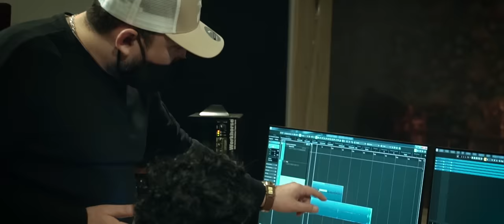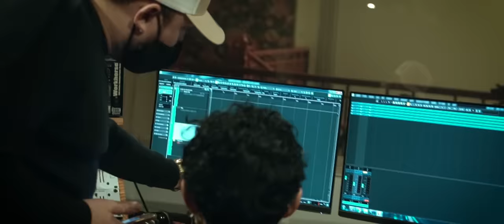Bendición - Arte Elegante & Pablo Chill-E (video oficial)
»YouTube agradecer al equipo prod.audiovisual Oscar Felipe @__zince__ .prod. musical araus danesi Que DIOS bendiga a todos los que apoyan arte elegante Luis carrasco pulgar en el Saxofón, trompeta, quena, quenacho, siku
koke carmona en la guitarra

arte elegante:
Y e' la AFP que te cobre y te cobre
Y el abuelito que uste' ve cada ve' más pobre
El chileno tiene el corazón noble
Pero no somo' wueone', ¿dónde está la plata 'del cobre ?
Oiga, hermano, anda mucho cantante pica'o a villano
No mueva' tanto las mano' que a te le sale una pluma
Ando piano, piano, piano, no le como a lo' gusano'
Les gusta armar el incendio pero rápido se esfuma
De temprano dando el corte 'e espartano
Como Juanito Puyol lo antes de-de-de se  a perfuma
Oiga, fulano, no lea la suerte entre gitano'
No porque sea vegetariano  no va atacar el puma
La flor de loto e' la flor má' bella y nace en un pantano
el sueño  estaba lejano, ahora subiendo como espuma
Era un mano a mano, un gigante y un enano
Viste que el que miraste a chinche ahora te despluma
Me escuchan el pagano , tengo la experiencia
Viviencia' 'de un anciano, deja que Robertito te la resuma
No se da la mano, no le compren al tirano
Ahora nos dicen "flaite" pero ante' nos llamaban "kuma" (Ey, ey)
pablito:
Cuaderno y lapicero, salimo' de la nada
Cuidar a los que quiero, lograr lo que soñaba
En cabina me asincero, como cuando niño imaginaba
Dios se mi compañero (Ey), la fe no se me acaba (Pablo, ey)
Los del Ministerio de Salud no conocen ni una posta (Nah)
Y las posta' que tenemo' es una  herida' bien angosta'
Y el Gobierno e' como el niño que siempre saca la costra (Ey)
Mientra' el Banco cobra, los cuico' culiao' comiendo ostra' (Ey, ey, ey, ey)
¿Cómo puede ser? (¿Cómo?) No soy un resentido (No)
Yo también tengo mi plata, pero le busco sentido (Ey)
Yo comparto lo que tengo, la comida la divido
Lo cantado lo he vivido, voy a cumplir mi objetivo
A los niño' sin motivo' los motivo
Y por lo que escribo los saco de la volá sin están perdido' (Dale)
Porque soy esperanza, ya le encontramo' sentido
No me olvido de la calle, yo quiero a los no queridos
Arte elegante:
Cuaderno, lapicero salimo' de la nada
Dios es mi compañero, la fe no se me acaba
Lo que pasó, que me motivó
que' que fueron mucho' lo' que dijeron "no"
La calle la tengo, de la calle yo vengo
Y me mantengo y eso e' gracia' a Dios'
que fueron mucho' lo' que dijeron "no"
Pablito:
Dios se mi compañero, la fe no se me acaba
Arte Elegante
Pablo Chill-E
Oye
¡Araus Danesi, tírame la pista!
La conexión
Valparaiso y Santiago
Dejando estrago'
(Pablo)
Bendición